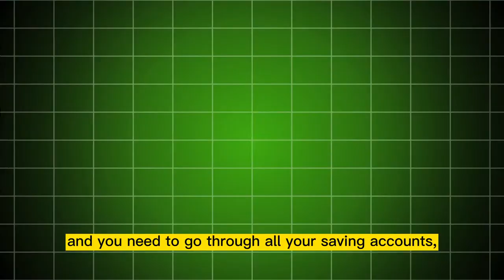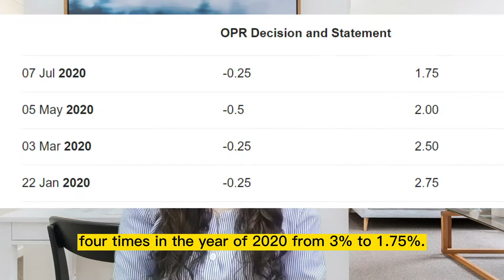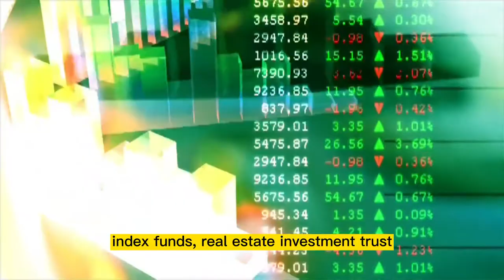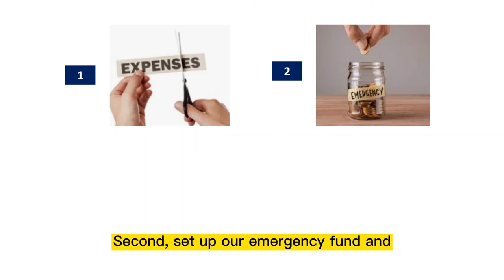5 things we should do on our finances during the pandemic?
The pandemic started since early 2020 does not seem to be ending too soon. Many businesses in Malaysia are now affected especially during current lockdown. Honestly, we do not know when this will come to an end. There is nothing much we can do about it. It is better for us to get prepared rather than worrying something that we cannot control. Let’s have a look at the video what we can do to help ourselves during the pandemic.